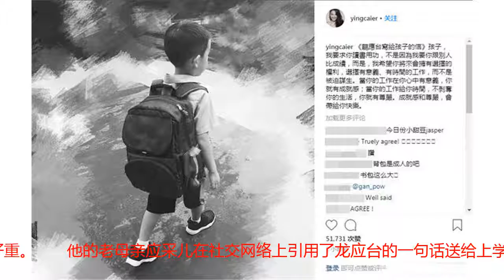Jasper要成为小学生了，应采儿一句话说到天下母亲心里去了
应采儿和陈小春家的jasper，已经到了上小学的年纪，真是时光飞逝，感觉jasper昨天还是那么拿着大喇叭和爸爸对峙的小小孩。　　jasper小小的身体背着如此硕大的书包，看着就觉得负担好重。　　他的老母亲应采儿在社交网络上引用了龙应台的一句话送给上学的小小春：希望你用功努力，将来有选择的权利，不用谋生。这句话说到天下母亲的心坎里去了，无数父母多么富有，对孩子的前途总是充满担忧，这是天性。　　小小春很小的时候，就超级可爱。不是第一眼帅哥，却是一个很听话的孩子。不知道，多年后他看到妈妈把自己丑照发出来是什么感想。　　戴着眼镜的小小春，十分有书生气，看来长大后也是一枚斯文青年。　　曾经应采儿晒出了儿子学做饭的照片，当时她说，虽然我不会琴棋书画，但我希望你能学会做饭。　　事实证明，应采儿不会的，小小春是会的。他的幼儿园毕业典礼上，拉着小提琴的小小春艺术气息很浓。　　替子女担心，大概是中国父母的通病，即使是经济条件非常好的明星也不例外，你怎么看？